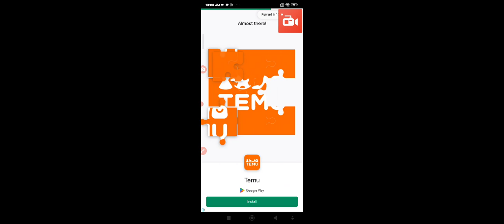14 December 2023